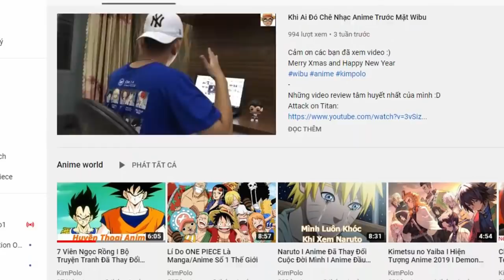12 Siêu Tân Tinh ở ngoài đời sẽ làm nghề gì ? || Giả Thuyết || Truyện Tổng Hợp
►  Trên SBS One Piece volume 88, Eiichiro Oda đã trả lời 2 câu hỏi cùng một lúc. Đầu tiên là các Siêu tân tinh mang quốc tịch nước nào trong thế giới thực.
Thứ hai, nếu không phải là cướp biển, Thế hệ tồi tệ nhất sẽ làm nghề gì ?
Trong quá khứ, Oda cũng từng nhắc đến quốc tịch của Luffy và Zoro trong SBS volume 56. Bây giờ, hãy xem câu trả lời của Oda cho 2 câu hỏi trên ở dưới đây nhé!
12. Urouge: quốc tịch Ấn Độ
Bên cạnh việc đến từ Ấn Độ, Oda cũng tiết lộ rằng Urouge sẽ trở thành người quản lý quán rượu nếu không phải là cướp biển.
Sở thích của Urouge thực sự là làm "chuyện ấy" và uống rượu, khá phù hợp với nghề nghiệp Oda đưa ra.
11. Jewelry Bonney: quốc tịch Úc
Jewelry Bonney sẽ mang quốc tịch Úc nếu ở đời thật và sẽ trở thành chủ cửa hàng pizza nếu cô ấy không làm cướp biển.
10. X Drake: quốc tịch Thổ Nhĩ Kỳ
X Drake hóa ra sẽ mang quốc tịch Thổ Nhĩ Kỳ nếu ở thế giới thực và nếu nghề nghiệp của anh ta không phải là cướp biển, thì sẽ trở thành người giữ vườn thú.
9. Basil Hawkins: quốc tịch Ai Cập
Ngoài việc cho biết Hawkins sẽ mang quốc tịch Ai Cập nếu ở thế giới thực, Oda còn nói anh ta sẽ là một nhà thiết kế nội thất nếu không làm hải tặc.
Oda trước đây cũng tiết lộ rằng sở thích của Hawkins là thiết kế nội thất.
8. Apoo Scratchmen: quốc tịch Trung Quốc
Apoo có ngoại hình giống với các chuyên gia kung-fu Trung Quốc trong quá khứ, chỉ có điều anh ta kết hợp nó với một phong cách hiện đại độc đáo hơn.
Thế nên, nếu ở đời thực anh ta sẽ mang quốc tịch Trung Quốc và sẽ trở thành DJ nếu không làm cướp biển.
7. Capone Bege: quốc tịch Ý
Người đàn ông theo phong cách mafia này thực sự được sinh ra ở Ý nếu ở thế giới thực.
Ngoài ra, nếu anh ta không trở thành cướp biển, Bege sẽ trở thành chủ sở hữu của một cửa hàng giày.
6. Trafalgar Law: quốc tịch Đức
Bên cạnh việc mang quốc tịch Đức, Oda cũng tiết lộ Law sẽ trở thành bác sĩ nếu anh không trở thành cướp biển.
Không có gì đáng ngạc nhiên, vì Law cũng là 1 bác sĩ trong thế giới One Piece mà
5. Killer: quốc tịch Scotland
Trong One Piece, Kid và Killer đã biết nhau từ thời thơ ấu nên họ có cùng quốc tịch nếu ở đời thật là điều dễ hiểu.
Nếu Killer không trở thành cướp biển, Oda nói Killer sẽ trở thành chủ cửa hàng mì ống. Trước đây, Oda đã tiết lộ rằng Killer có sở thích nấu ăn.
4. Eustass Kid: quốc tịch Scotland
Bên cạnh việc đến từ Scotland, Oda cũng tiết lộ Kid sẽ trở thành một kẻ buôn bán vũ khí nếu anh ta không trở thành cướp biển.
Điều đáng ghi nhớ là một trong những sở thích của Kid là thu thập vũ khí.
3. Marshall D. Teach: quốc tịch Somalia
Somalia từng được nhận định là quốc gia nguy hiểm nhất thế giới. Thậm chí, cướp biển ngoài khơi Somalia và ở Vịnh Aden đã trở thành một vấn đề toàn cầu.
Thế nên thật thú vị khi Oda nói rằng Teach đến từ đó.
Ngoài ra, Oda cũng cho biết nếu Teach không trở thành cướp biển thì hắn sẽ trở thành một nhà khảo cổ học.
Sau SBS volume 85, Oda tiết lộ rằng Teach thích nghiên cứu lịch sử, đây là một manh mối cho thấy trí tuệ uyên bác của hắn,
2. Roronoa Zoro: quốc tịch Nhật Bản
Oda cho biết nếu ở thế giới thực, Zoro sẽ đến từ Nhật Bản và anh sẽ hợp với công việc là một nhân viên Cảnh Sát.
Chi tiết này càng khiến người hâm mộ nghi ngờ Zoro có gốc gác liên quan tới Wano quốc trong One Piece.
Làng Shimotsuki, nơi xuất phát của Zoro dường như giống một phần của Nhật Bản, mặc dù vị trí của nó ở East Blue.
1. Monkey D. Luffy: quốc tịch Brazil
Rõ ràng, nếu ở thế giới thực, Luffy sẽ mang quốc tịch Brazil. Oda cũng từng nói Luffy sẽ rất hợp với công việc lính cứu hỏa
Cám ơn các bạn đã xem hết video ! Hãy ghé qua kênh Kim Polo để xem những tin tức thú vị về Anime nhé các bạn !
Đừng quên LIKE , SUB và chia sẻ nếu thấy hay nhé !